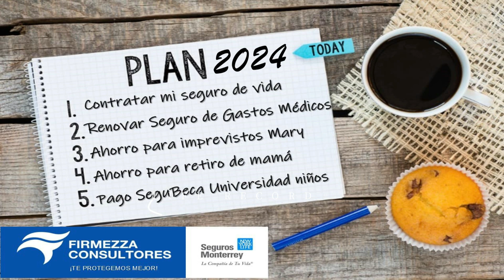Juan Rodríguez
Juan Rodríguez, joven prospecto del Valle nos comenta el nivel de juego de la Liga Invernal